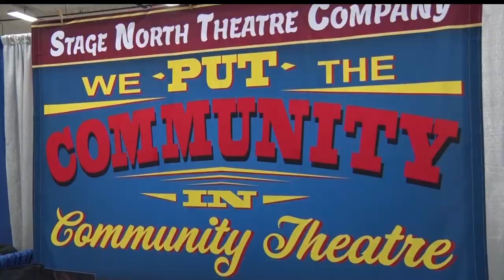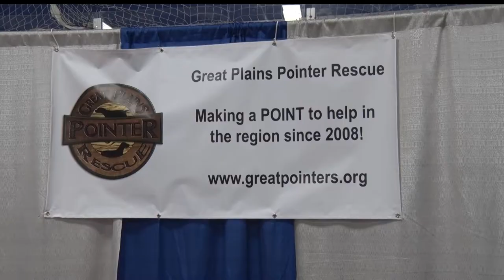Brainerd Everything Expo Attracts Large Crowds This Weekend